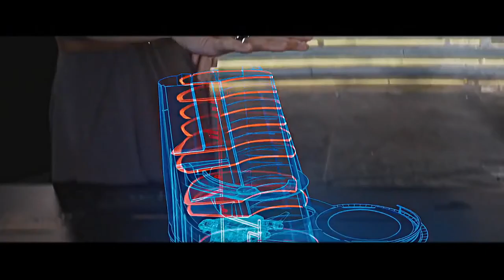Tribute to Tony Stark's Legacy I love you 3000 Avengers